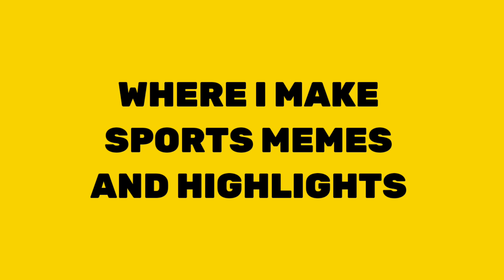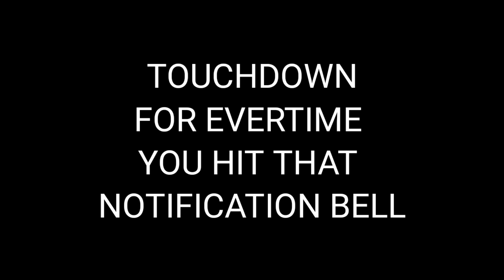Did Colin Kaepernick inspire the Ravens to draft Lamar Jackson?